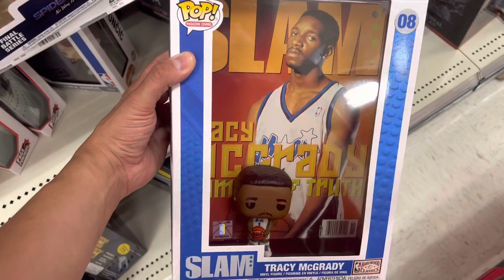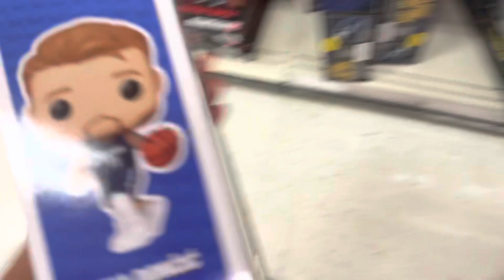Spider Gwen Funko pop comic cover, Willow, Shazam and more at target exclusive